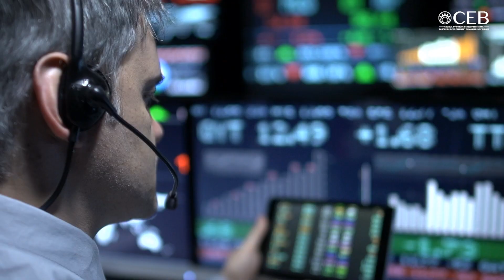2023 in review: Building on progress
“The Council of Europe Development Bank is uniquely positioned to help Ukraine and to finance the reconstruction of its schools, hospitals, maternity wards,” President Emmanuel Macron of France stated at the 4th Council of Europe Summit of Heads of State and Government, held in Reykjavík, on 16-17 May 2023. Ukraine had already applied to join the CEB in 2022, and shortly after the Reykjavík Summit, in July 2023, became the Bank’s 43rd member state. It was a momentous occasion in a busy year during which the Bank launched nearly 50 new social investment projects across Europe, in areas such as healthcare, education and training, green transport and affordable housing, including for vulnerable people displaced by war, financed with over €4 billion in new project loan approvals.
Watch our glance back at 2023 and learn more about the work we do to foster inclusiveness and strengthen Europe’s social cohesion.

The CEB is the social development bank for Europe since 1956.